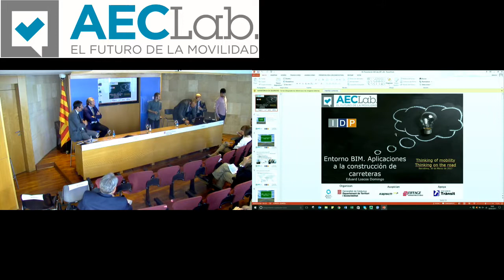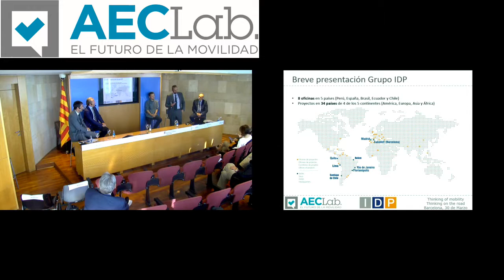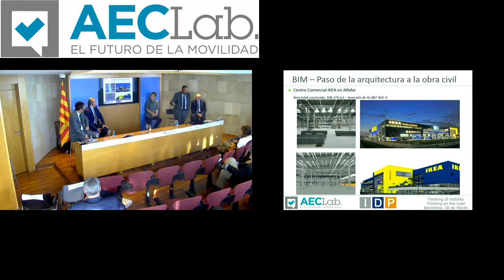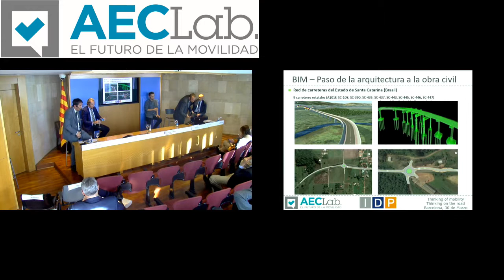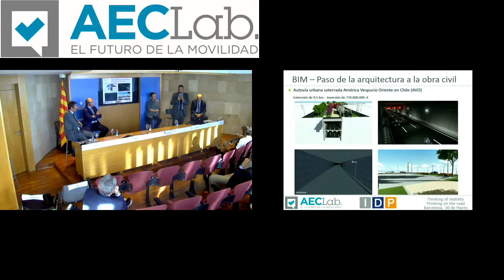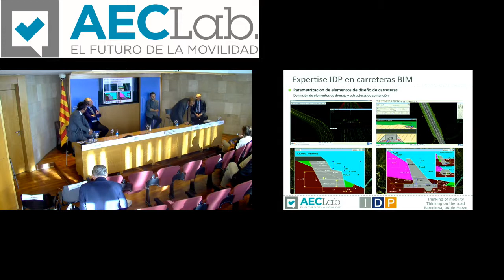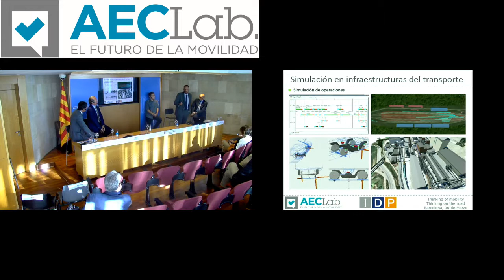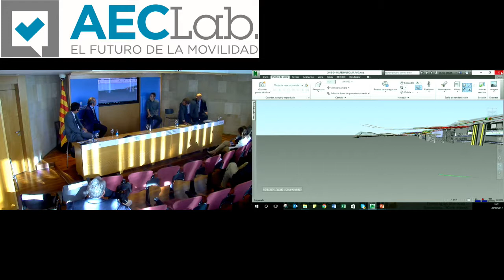Eduardo Loscos (IDP) - AECLab "Thinking of mobility. Thinking on the road" (30/03/2017)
Eduardo Loscos (IDP) en el Workshop de AECLab "Thinking of mobility. Thinking on the road"